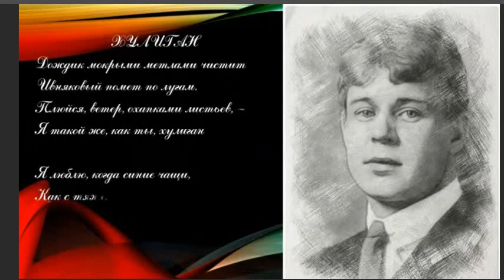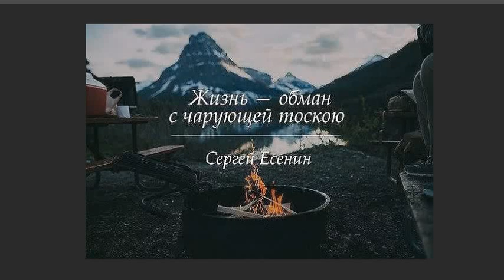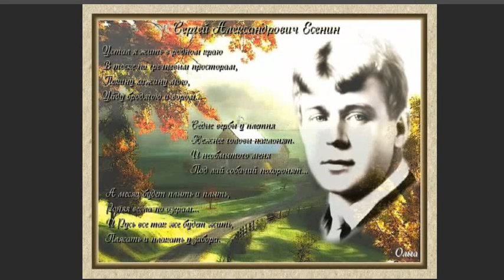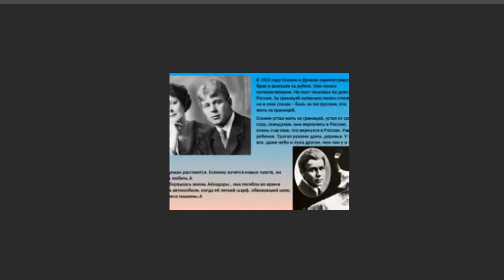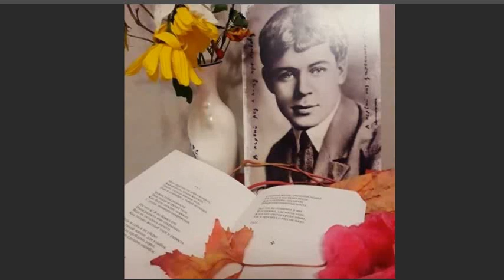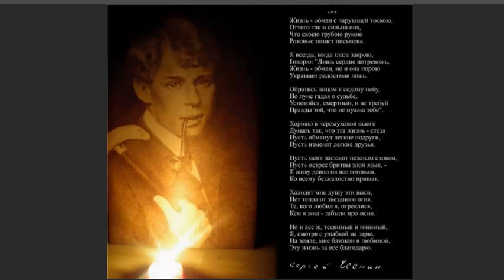Сергей Есенин К 126-летию, — Жизнь обман с чарующей тоскою, муз. и исп. Самуил Фрумович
Сергей Есенин К 126-летию, — Жизнь обман с чарующей тоскою,

  Но и все ж, теснимый и гонимый, Я, смотря с улыбкой на зарю,
       На земле, мне близкой и любимой,
                 Эту жизнь за все благодарю.
                    - Сергей Есенин
    — Жизнь обман с чарующей тоскою, муз. и исп. Самуил Фрумович

Жизнь — обман с чарующей тоскою, Оттого так и сильна она,
Что своею грубою рукою Роковые пишет письмена.
Я всегда, когда глаза закрою, Говорю: «Лишь сердце потревожь,
Жизнь — обман, но и она порою Украшает радостями ложь».

Обратись лицом к седому небу, По луне гадая о судьбе,
Успокойся, смертный, и не требуй Правды той, что не нужна тебе.
Хорошо в черемуховой вьюге Думать так, что эта жизнь — стезя.
Пусть обманут легкие подруги, Пусть изменят легкие друзья.

Пусть меня ласкают нежным словом, Пусть острее бритвы злой язык.
Я живу давно на все готовым, Ко всему безжалостно привык.

Холодят мне душу эти выси,
Нет тепла от звездного огня.
Те, кого любил я, отреклися,
Кем я жил — забыли про меня.

На земле, мне близкой и любимой, Эту жизнь за все благодарю.
         мои лучшие песни, на стихи разных Поэтов,
 муз. и исп. С Фрумовича,
     Видео Восстановлено в Израиле, в б-це Тель-Авив, РЕУТ-центр реабилитации,палата 7...
  01.10.21 САМУИЛ ФРУМОВИЧ